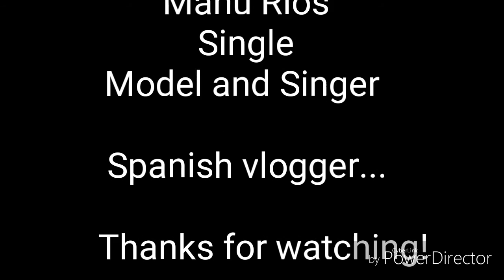Manu Rios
Hi guys my name  is Manu Rios i am spanish vlogger i am not Darwin Najera